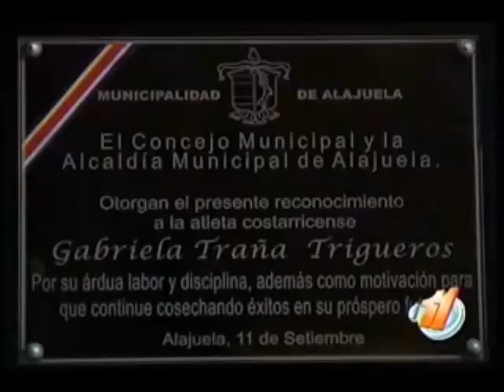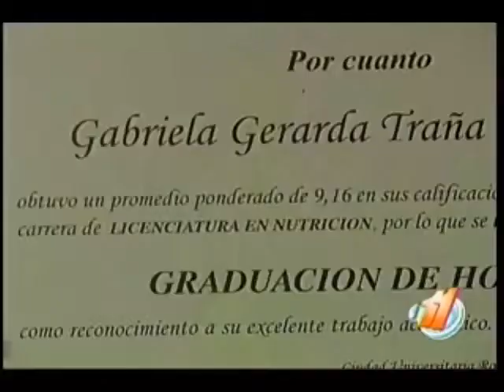Historia tras la carrera de Gabriela Traña